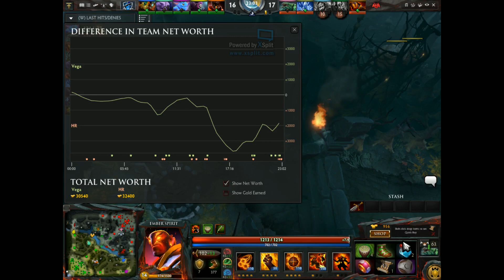Esportal Dota 2 League : HellRaiser vs Vega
Esportal Dota 2 League :
Game 2 : HR vs Vega